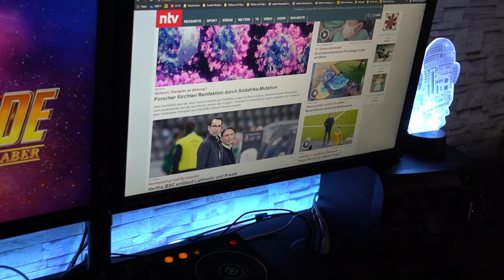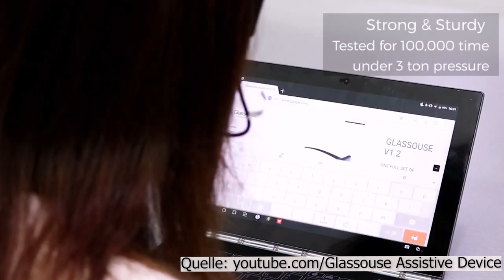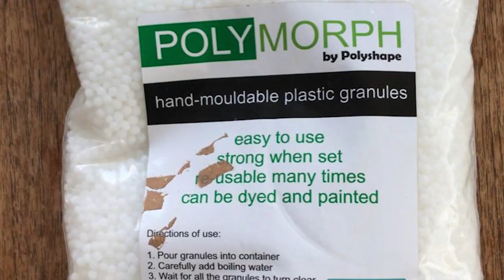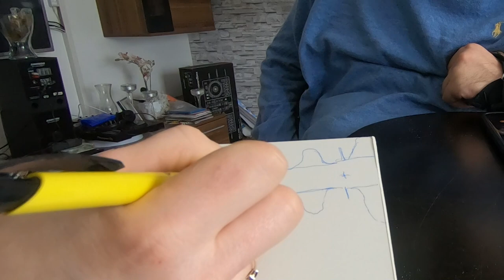Computerbedienung für Menschen mit Behinderung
Computer ohne die Hände steuern? In diesem Video gehe ich darauf ein, wie ich am Computer arbeite und was noch so geht. Die Technik bietet durch die stätige Entwicklung natürlich viele weitere Ergänzungen, um ein Computer zu steuern, weshalb mir selbst nicht alle aktuellen Möglichkeiten bekannt sind. Bei Problemen mit der Bedienung eures Computers lohnt sich die Suche im Internet.

Hilfsmittel für den Computer
Trackball ohne Scrollfunktion*
Trackball mit Scrollfunktion*
Sprachsoftware Nuance Dragon Home*
Tobii Eyetracker 5*

Materialübersicht für eine selbstgemachte Tipphilfe:
1x gute Scherre
1x Stift
1x Rolle Pflaster oder Verschlussdeckel von medizinischem Gleitmittel
1x Wasserkocher und Gefäß für das heiße Wasser oder gleich ein beheizbares Gefäß (z.B. Babyflaschenwärmer)
Material für die Tipphilfe
Polymorph*
Polyform und Ezeform
Das Schienenmaterial ist als Privatperson schlecht zubekommen. Vielleicht habt ihr ja noch alte Schienen rumfliegen, welche nicht mehr benötigt werden. Ansonsten fragt mal euer Sanitätshaus oder in der Ergotherapie nach, denn sie haben etwas davon oder können es ggf. organisieren.